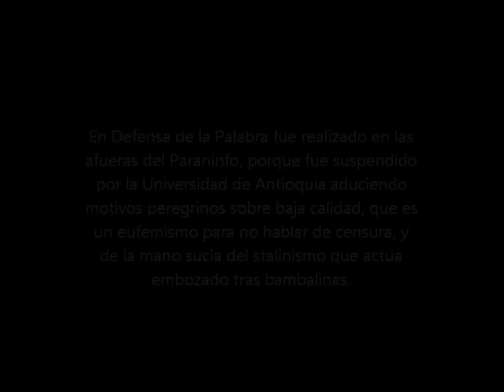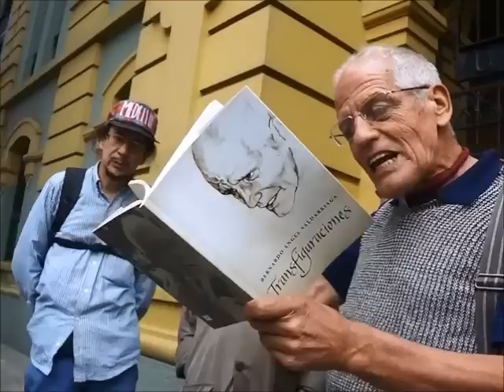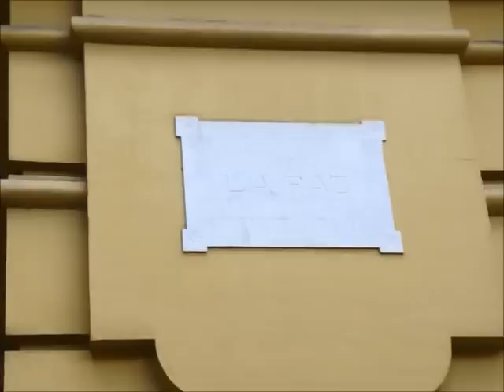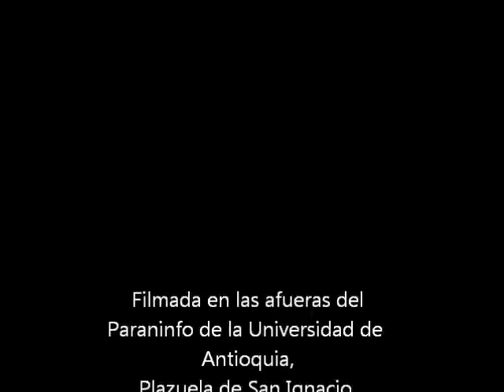Suspendido el programa En defensa de la Palabra en la U. de A.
Víctor Bustamante

En Defensa de la Palabra ha sido un programa que ha divulgado la otra manera del acontecer cultural de la ciudad, lo cual no sería posible que en otros medios hubieran sido divulgados. La lista es larga. Ahora solo trascribimos unos pocos nombres: los cineastas César Montoya, Carlos César Arbeláez, Juan Diego Velásquez, los escritores Jaime Espinel, Oscar Hernández, Orlando Ramírez, Nicolás Naranjo, Carlos Uribe, Francisco Velásquez, Hernán Botero, Carlos Bedoya, Carlos Enrique Ortiz, Fernando Rivillas, Mara Agudelo, los compositores Leonel Ospina, Julio César Villafuerte, Raúl Jaime Gaviria de la revista Asfódelo, John Sosa de Punto Seguido, Olga Lucia Echeverri, los poetas Verano Brisas, Juan Mares, León Gil, Ricardo Peña Villa, Gabriel Jaime Caro, Mauricio Escobar, Daniel Día y Berenice Pineda de la revista Quitasol, el teatrero Bernardo Ángel y Lucia Agudelo, Carlos Mario Garcés y Mario Sánchez de El Gaviero, libreros como Alberto Arango, los cantautores como Hernán Zapata, Astrid Acevedo, y John Harold Dávila, así como profesores, egresados, estudiantes de la Universidad de Antioquia que han sido invitados al programa en el trascurso de sus casi veinte años. Tampoco podemos olvidar la presencia de diversos grupos literarios, la población Lgtb, los rosacruces que son las expresiones de una Medellín que bulle en ideas y búsquedas. Pero no sé si ese calificativo de "baja calidad" se refiere a sus mismos egresados o profesores o a los mencionados artistas.
Todo lo anterior para desmentir las causas que aduce la Universidad para suspender el programa cuando hace apenas unos tres meses su director Gustavo Zuluaga, fue elogiado y entrevistado por el jefe de programación de la emisora en la celebración de sus ochenta años de funcionamiento.
Pero ya sabíamos, hace unos diez días, la verdadera causa de esta decisión: las influencias de aquel empresario "cultural" portador del más fúnebre stalinismo que no acepta ningún tipo de críticas que obligó a la Universidad a tomar esta decisión. Esperamos que esta censura, porque fue una censura y no ese eufemismo con lo que añade la carta de suspensión, no sea un lugar común, y la libertad de expresión no tome los rumbos que desea el stalinista mencionado y que tanto daño le hace a la libertad de expresión en países como Cuba y ahora a Venezuela, donde el opositor es eliminado al alejarlo de su medio de expresión. No queremos un país totalitario ni una una emisora también totalitaria.
La universidad antes de este golpe a la democracia y a la libertad de opinión como consagra la ley colombiana, fue garante de algo que es necesario en toda cultura, la crítica, lo cual, al censurarla, ha llevado a esa intolerancia y exclusion que con frecuencia se presenta en el campus universitario donde nunca se escucha a quienes debe ser escuchados.
De esta manera la cultura en Medellín en este momento y con este golpe bajo éticamente se encuentra en manos de la elite de los vencedores y al tomar partido la universidad de Antioquia en este sentido, creemos que coquetea con el castrismo más sucio y el chavismo como expresiones tropicales del stalinismo y sus consecuencias trágicas con quien verdaderamente influyó para suspender el programa.
En la década del 60 los nadaístas debieron sabotear el Congreso de Escritores Católicos en el Paraninfo de la Universidad de Antioquia para que hubiera una apertura a una nueva manera de sentir y de escribir, pero cincuenta años después la hegemonía de la burocracia universitaria, en el mismo recinto, guiada por un sucio personaje de la izquierda recalcitrante y sin autocrítica, nos ha demostrado que la libertad de expresión en la ciudad se encuentra en la misma situación hegemónica y excluyente de antes.
Este es un golpe de la intolerancia contra la cultura en Medellín de parte de los simuladores que están agazapados ya sabemos dónde y que posan de fraternales. Por esa razón debemos estar alerta y divulgar a la opinión pública, así como a los organismos nacionales e internacionales, sobre esta ardua situación, para que el país no pierda sus valores democráticos.